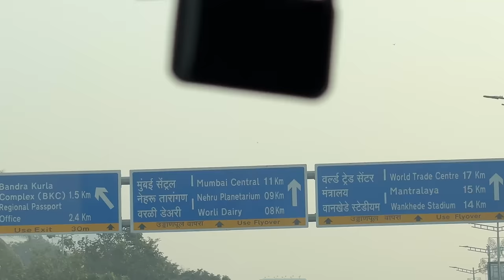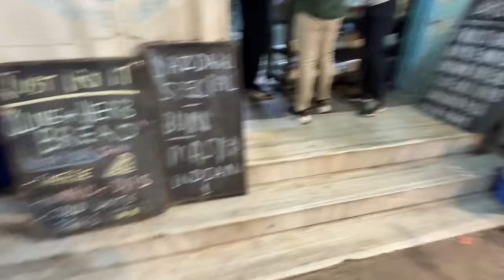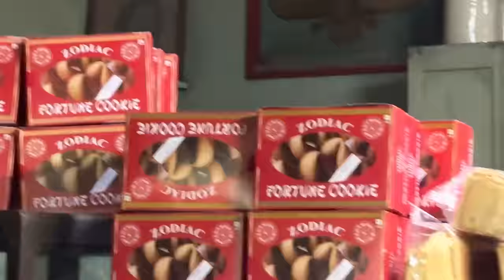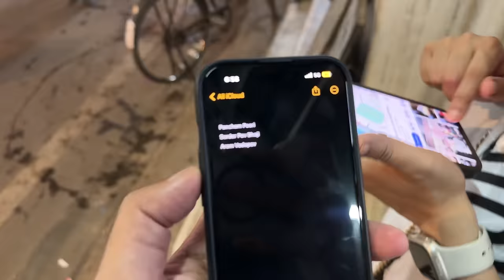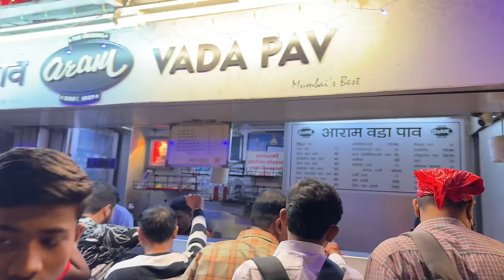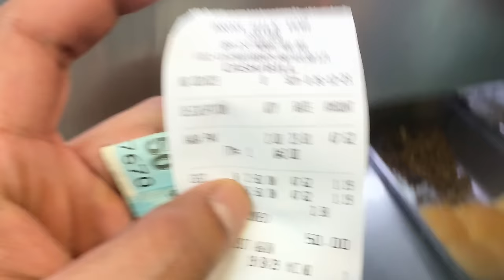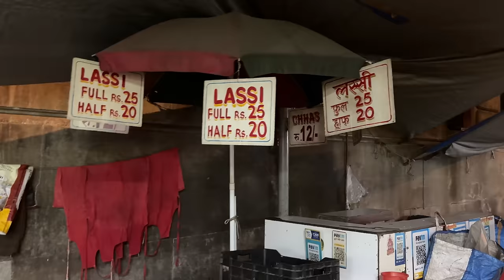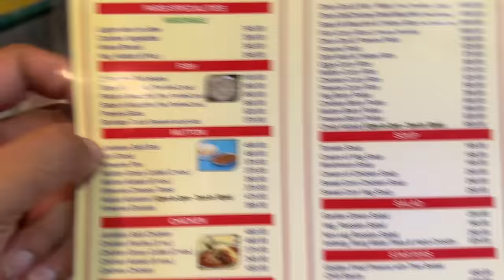पँचम Poori, Jimmy Boy, Aram वडापाव, Yazdani Bakery & more 😍 India's Biggest Food Tour Mumbai Ep-31